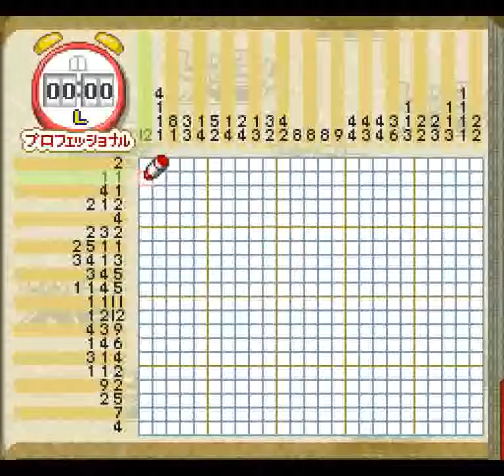Picross NP Vol.1 (SNES) - Professional